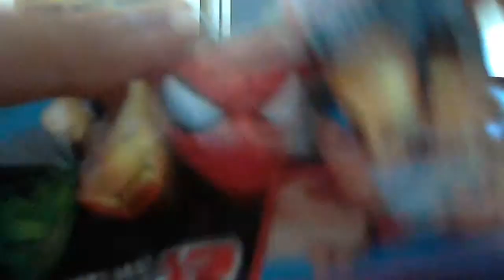Machems marvel universe